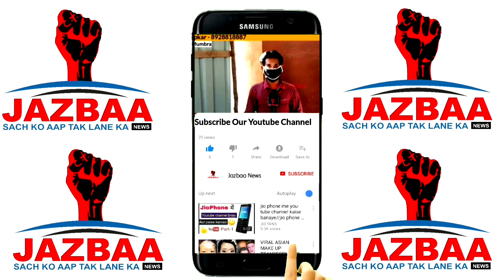Torrent k khilaf Diva Ke Ghar Ghar Me Morcha | Jazbaa News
Torrent k khilaf Diva Me Chal Raha Hai Andolan

Ghar Ghar Se Log Torrent Ka Virodh Kar Rahe Hai.

Kyu koi Neta Torrent Ko Aaney Se Rok Nahi Paya